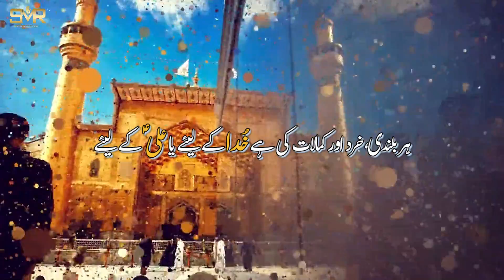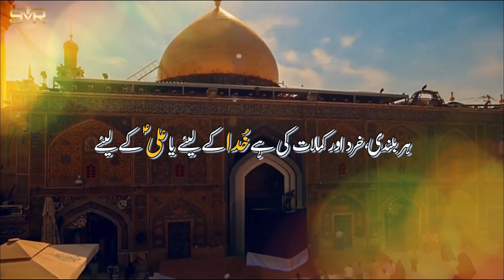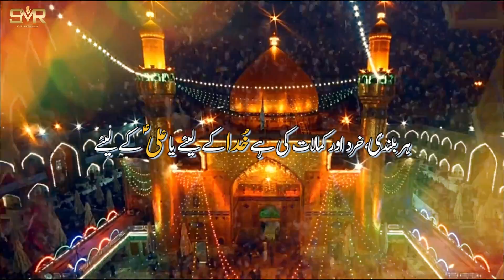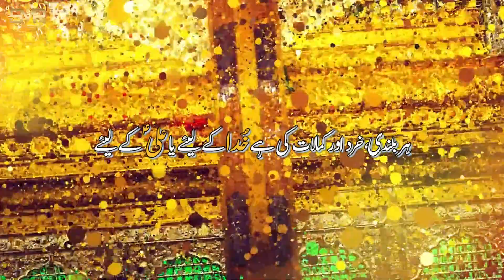Khuda Kay Liye Ya Aliع Kay Liye | Muzammil Rizvi | Eid-E-Ghadeer | Manqabat | 2021/1442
Manqabat | Khuda Kay Liye Ya Aliع Kay Liye
Reciter | Syed Muzammil Rizvi
Poet | Muhammad Ali Kirmani
Composition | Muzammil Rizvi
Audio Recorded & Master/Mixing | ODS Studio
Video and Editing | Askari Abidi
Chorus By | Amanat Ali Khan, Ghulam Abbas Khan, Rajab Ali Khan, Munawwar Ali Khan
Creatives | Minhaj Ahmed
Muzammil Rizvi | Manqabat 2021/1442

New Manqabat Recorded By Syed Muzammil Rizvi | On The Special Auspicious Occassion of Eid Al-Akbar Al-Ghadeer (Ailaan-E-Wilayat) | Date: 18th Zill-Hajj 1442.
The Day Of The Nomination Of Imam Aliع As The First Imamع In Ghadeer-E-Khum And Announcement of The Completion Of Religion.

Album | Rajab/Shaban 2020
Rajab/Shaban 1441

Copyright Prohibited ⓒ - SyedMuzammilRizviTeam

- 𝐌𝐀𝐍𝐐𝐀𝐁𝐀𝐓 𝐋𝐘𝐑𝐈𝐂𝐒 -

- MUHAMMAD ALI KIRMANI -

●Official Announcement Syed Muzammil Rizvi Official© :
Uploading Any Of Our Audio & Visual Content On Any Website, Channel And On Social Media Without Our Permission Is A Copyright Violation Which Is A Criminal Offence And Penalties Include Fines And Prohibited As These All Are Registered Under SyedMuzammilRizviRecords© Under Section Copyright Content Act.

●Graphics Section ©
Copying Of All Other Social Media Graphics Work Which Included Posters, Banners, Flyers And Logos Are Registered Under SyedMuzammilRizvi © Under Section Copyright Content Act.